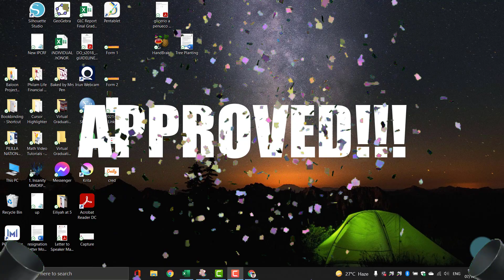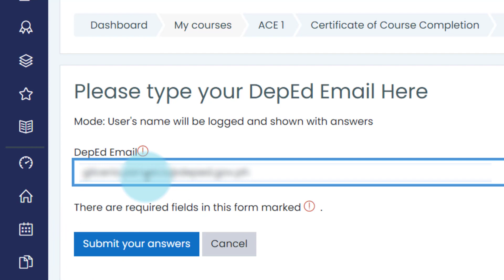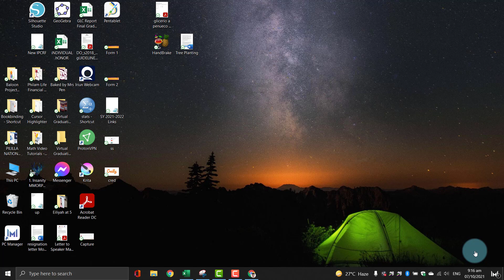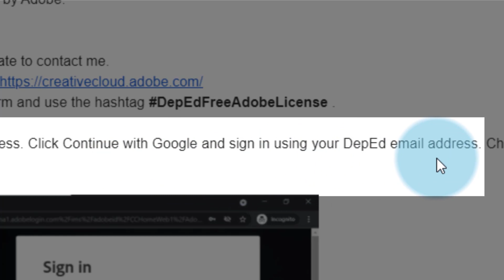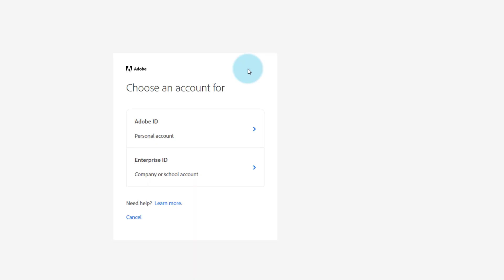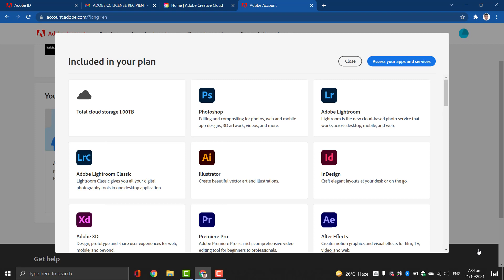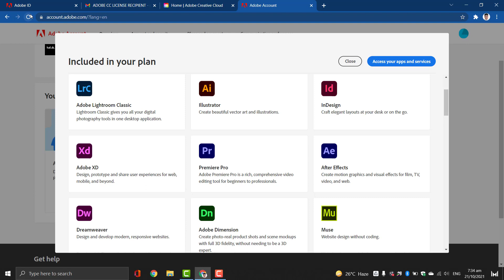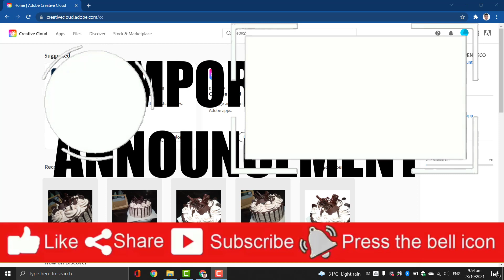SCAM OR LEGIT: FREE ADOBE SOFTWARE LICENSE by DepEd: UPDATE!!!! UPDATE!!!! UPDATE!!!!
In this video I will answer the Question: Is the FREE ADOBE SOFTWARE LICENSE by DepEd a SCAM or LEGIT?

Video 1:
In this Video I will showed you how to participate and become one of the recipients of 83,000 FREE ADOBE LICENCES.

Video 2:
In this Video I showed you How to submit MOV’s to deped for us to qualify in the free Adobe Software License

Heto ang Links na kakailanganin mo

CAMERA APPLICATION
Open Camera

THUMBNAIL EDITOR
Pixelab

MY EDITTING SOFTWARE
CAMTASIA
PREMIERE PRO

If you want to buy me a cup of Coffee
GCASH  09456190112